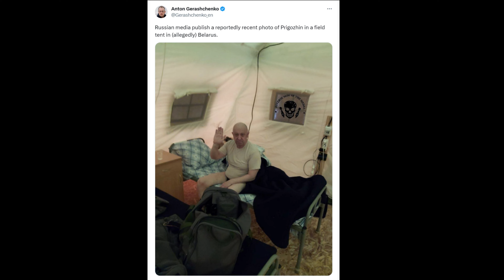QUE PASO 14/7/23: Putin nomina sustituto de Prigozhin, Foto de Prigozhin, Orban acusa a OTAN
Putin nomina sustituto de Prigozhin. Viktor Orban apunta el dedo a la Otan e insulta a Ucrania. Kremlin alega que no se intentó robar armas atómicas. Si Wagner Group no existe a quién le pagaban millones. Surge nombre de comandante de batalla de los mercenarios en Ucrania. Alegan que tienen foto de Prigozhin.  Aviones de combate A10 y F16 para proteger navios en Estrecho de Ormuz. Irán quiere a EEUU fuera de Siria. Kim Yo-Jong amenaza a EEUU. Apóye este proyecto visual de noticias recomendándolo, via "Super Thanks" o comprando en Amazon por este enlace

Brindando noticias de caracter internacional y de seguridad mundial desde el 1996.

Cámara GoPro Hero Black 11
Freewell Circular Polarizer CPL
Luz Ulanzi VL49
Micrófonos Saramonic Blink500 Pro B2
Ulanzi Battery Grip